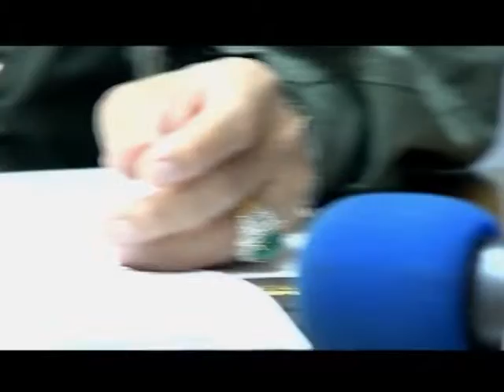NewPromoteระวังภัย